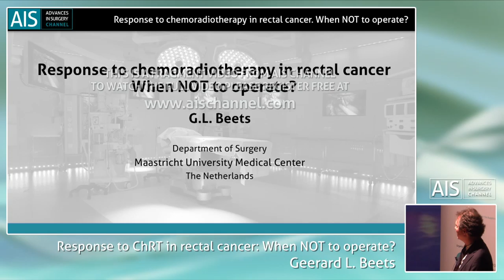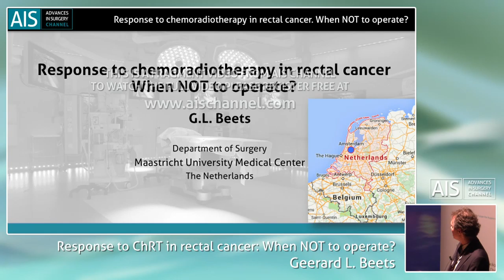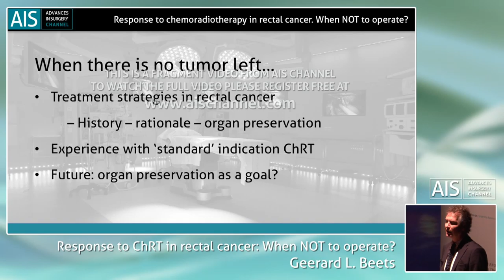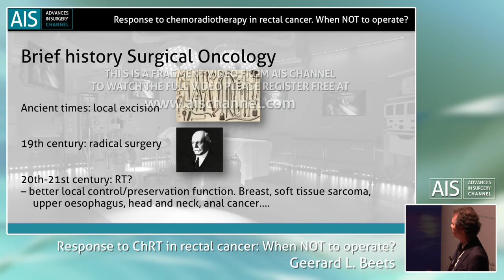Response to chemoradiotherapy in rectal cancer: when NOT to operate by G. Beets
Radical surgery for rectal cancer is not free from complications. In some patients, the tumor disappears in some patients after neoadjuvant treatment and their oncological prognosis is very good. Some surgeons tailor the treatment for these cases and avoid surgery performing a close follow-up.